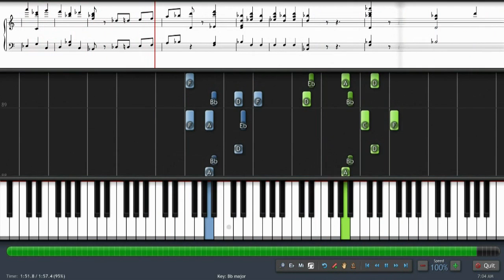000171 - Sleeping Beauty Waltz - Pyotr Ilyich Tchaikovsky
Sleeping Beauty Waltz  by Pyotr Ilyich Tchaikovsky at Free Piano Sheet Music.